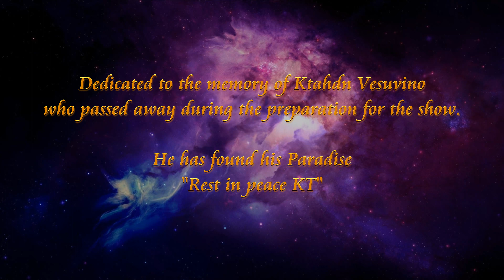✩✩ The Beatles | Here Comes The Sun ✩✩ Janjii ✩✩ Paradise Found ✩✩ Virtuoso ✩✩ Sep 2022 ✩✩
Choreographer/Set Design/: Janjii
Dancers:  Janjii / Kendra / Sarah / Mansoor / Len

VIRTUOSO PERFORMING ARTS PRESENTS
 *** PARADISE FOUND *** A DANCE SHOWCASE

* Beyond the moon and stars and all the dreams and visions of our imagination, is a world we have never seen before *

 Our future is in our own hands. The future world is held in our collective being.  To find a place of our dreams and wishes, to create a world where Peace amongst all peoples is paramount and just IS  *** PARADISE ***

Come with us on our Journey to a better world, a dream world, a vision of what we each would like it to be From the world of chocolate (yum) - to imagining - to saving us all - to a story book Fairy Tale beyond the Rainbow - to Urban Peace - and to choosing a new path - to all of these things - when we "come together" we can change the world, but first.
*** WE HAVE TO BE THE CHANGE WE WANT TO SEE IN THE WORLD ***

Filmed and Performed in Second Life - 3 & 4 September 2022 @ Virtuoso Showcase Theatre

Dedicated to the memory of Ktahdn Vesuvino who passed away during the preparation for the show.
He has found his Paradise - "Rest in peace KT"